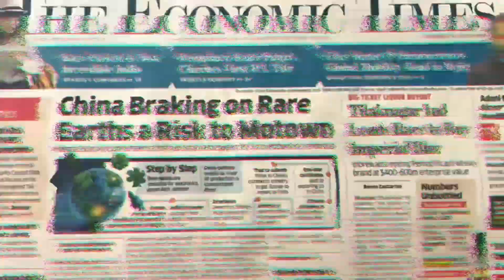India’s EV Future Is at Risk — Here’s How Mecwin Is Solving It!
🚨 BREAKING: China just restricted rare earth magnet exports — and the EV industry is spiraling.

These tiny Neodymium magnets power nearly every electric vehicle motor.
⚡ 90% of them come from one place: China.
And now, the world is facing a silent EV meltdown.

Factories are halting. Startups are panicking.
Even defense industries are scrambling to find supply.

But at Mecwin Motors?
✅ We saw it coming.
✅ We stocked early.
✅ Our EV motors are production-ready — with zero delays.

While others hit pause, we keep powering ahead.

💡 If you're an EV brand, OEM, or startup — now’s the time to connect.
Let’s power India’s EV future, together. 🇮🇳